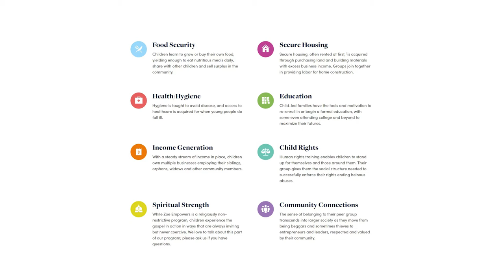Why Handouts Don't Work - Break The Cycle Of Poverty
Many people desire to help orphans, but they don't always know how to effectively do so. While giving handouts of food or money could be a little helpful, for a moment, it actually can cause damage for these orphans to depend on handouts, and it's a very temporary solution. What's needed is to actually break the cycle of poverty and empower these poor orphans. This man has found a way to transform the lives of many orphans in India. He empowers them to start their own businesses to break the cycle of poverty and create better lives for themselves. The model he uses is very unique and effective, and it gives hope and support for these orphans to become entrepreneurs and business owners. The success rate of orphans who rise out of poverty and remain self-sustaining for themselves and their siblings is tremendous. Watch how this process works and how these orphans are using entrepreneurship to change lives and communities.
We encourage you to partner with this great program. You can find information in the video, or message me personally for more information.